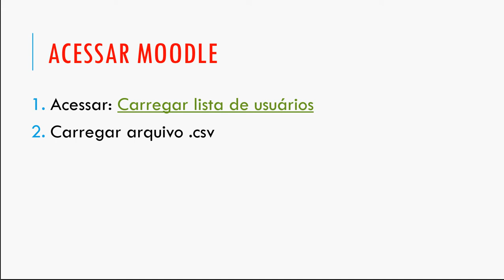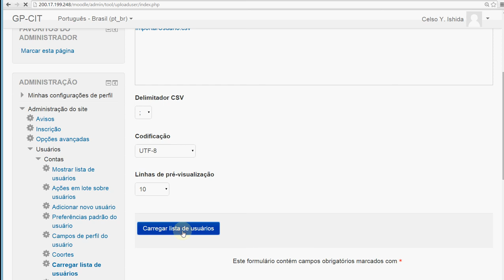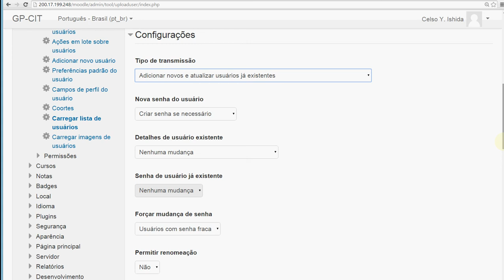Gaste um minuto para inserir diversos usuários no Moodle (sem som)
Como criar usuários no Moodle a partir de uma lista de usuários do MS Excel.

Versões dos softwares utilizados:
1. Microsoft Excel 2013
2. Moodle 2.8.3